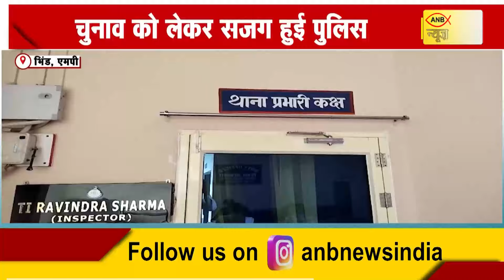एमपी : चुनाव को लेकर सजग हुई पुलिस | ANB NEWS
भिंड, एमपी
चुनाव को लेकर सजग हुई पुलिस
लहार थाना प्रभारी रविंद्र शर्मा ने निकाला फ्लैग मार्च
थाना लहार पुलिस ने रोड से हटवाया समान
बिना नंबर की गाड़ियों को किया चेक